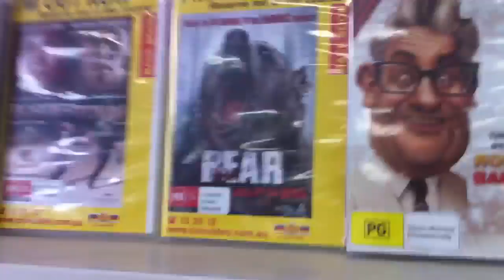Dog Collar Party Trick!(Day 242)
Impress all your mates with this insane new party trick!
LINKZZZZZZ